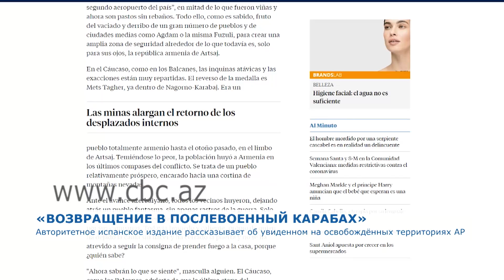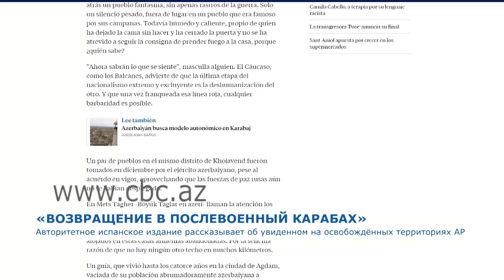La Vanguardia: Возвращение в послевоенный Карабах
«Там, где почти 3 месяца назад не было ничего, кроме следов 30-летней оккупации, развалин, сейчас ведутся широкомасштабные ремонтно-восстановительные работы. Сотни тысяч бывших вынужденных переселенцев хотят вернуться в свой родной край – Карабах. От их домов ничего не осталось – одни руины. Прежде всего, азербайджанское государство занимается разминированием этих территорий, а это тысячи километров».  Посетивший, освобождённые от оккупации районы Азербайджана, журналист влиятельной испанской газеты «La Vanguardia» Хорди Джоана Баноса, воочию убедился в злодеяниях, учинённых армянами.